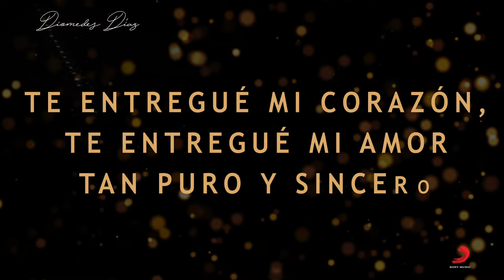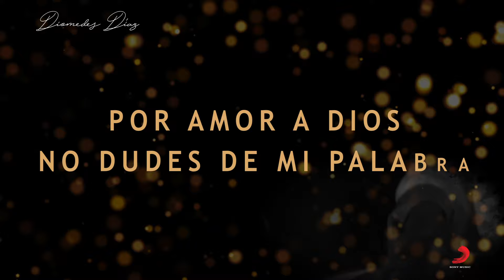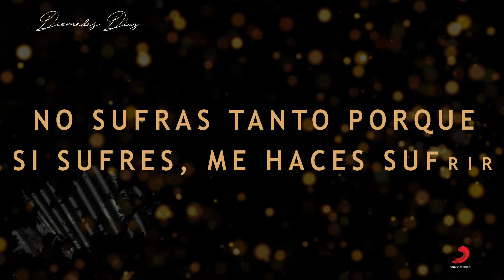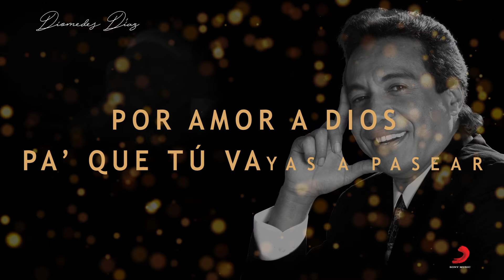Diomedes Díaz feat Colacho Mendoza - Por Amor a Dios (Letra Oficial)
Letra Oficial para Tu Cumpleaños por Diomedes Díaz